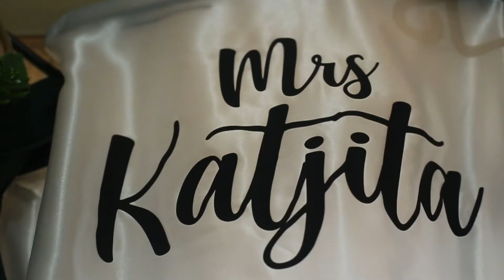Mr & Mrs Katijita